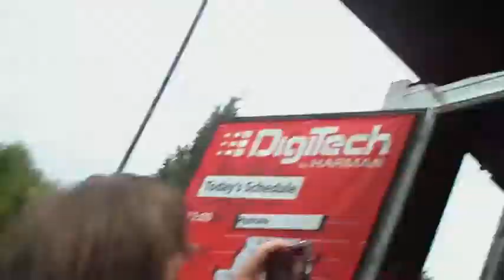Circle Pit WIth Matt Toka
Fun until I spilled my beer, so I stopped and filmed everyone else!  The best part was when he "kissed" the camera.  LOL